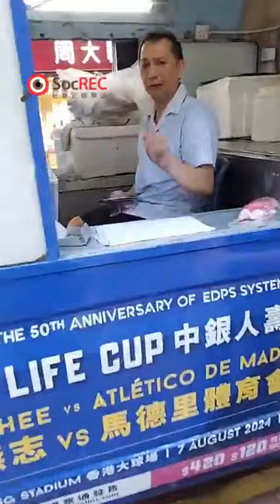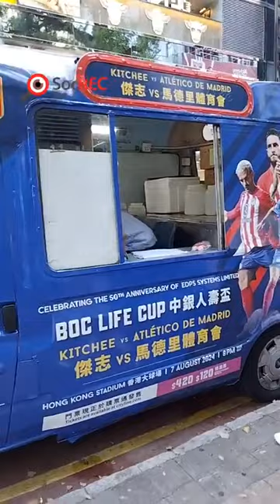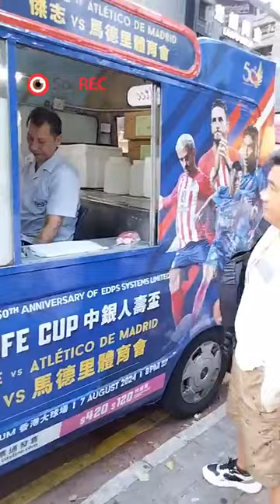04aug2024 「傑志vs馬德里體育會」賽前請食雪糕，說普通話的人士排隊輪雪糕但全部也不知道為何免費派